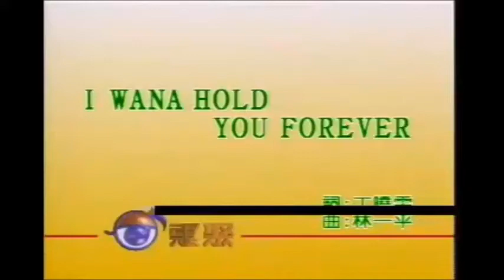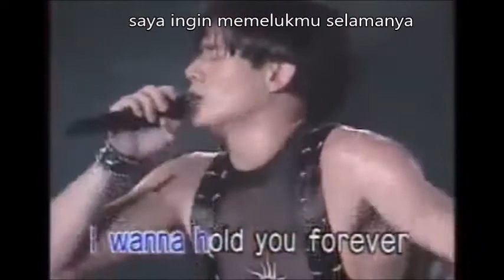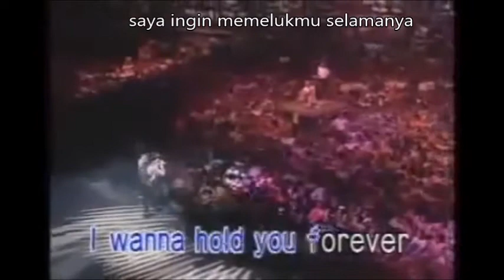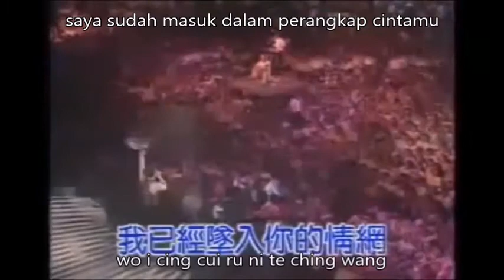i wanna hold you forever (lirik dan terjemahan)